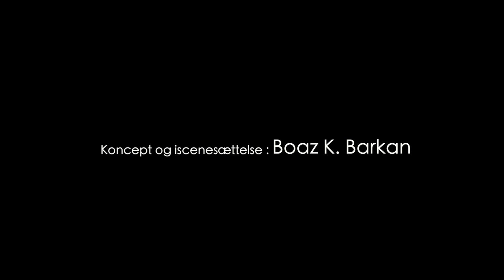KEND DIG SELV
NY FORESTILLING UDFORSKER EFFEKTEN AF
INTERNALISERET RACISME OG ISLAMOFOBI